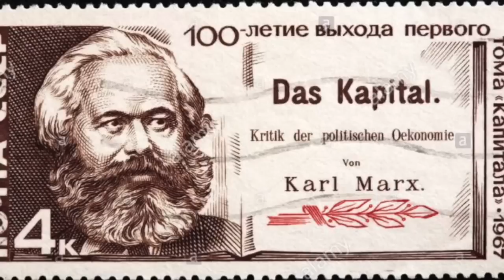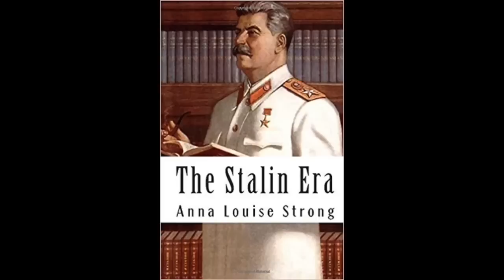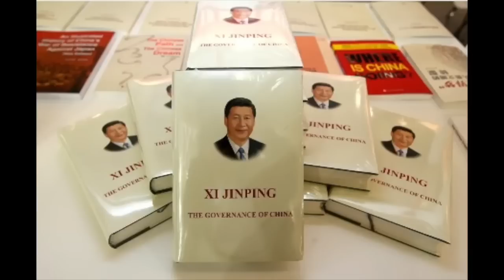The Tradition of Constructive Socialism, Leftism NOT Post-Modernism